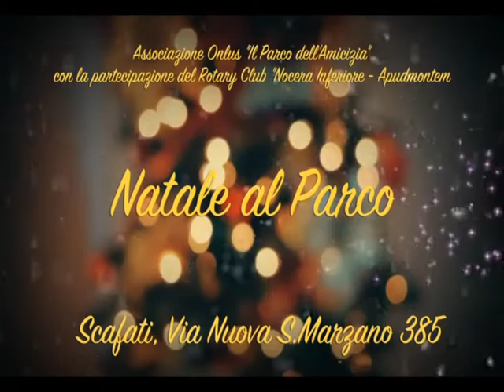Spot Natale al Parco dell'Amicizia - 2018